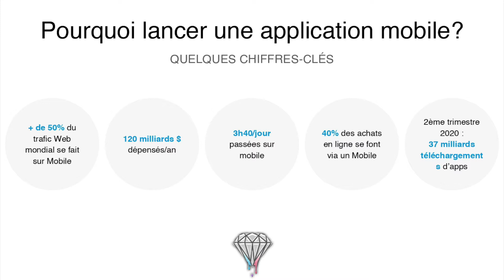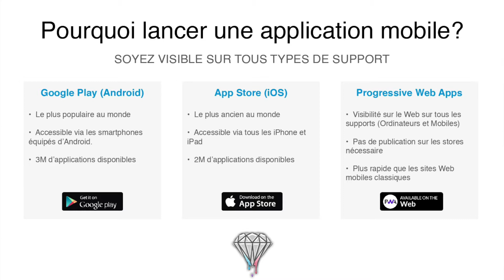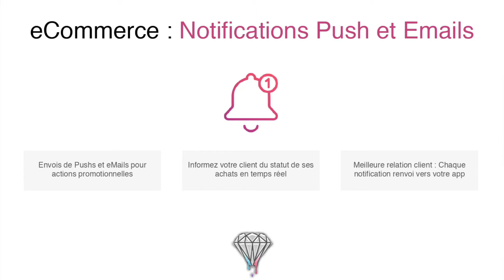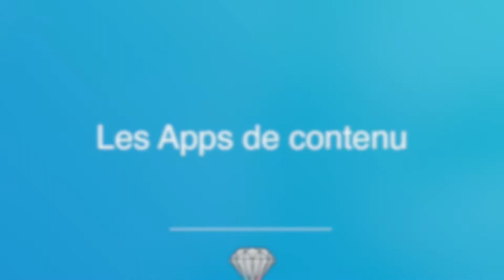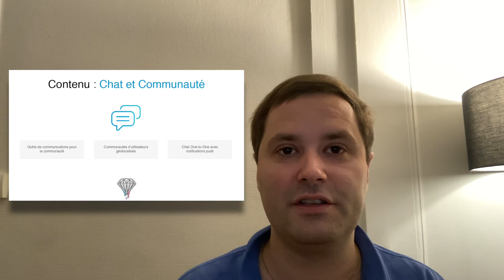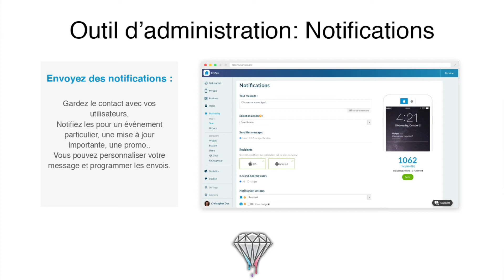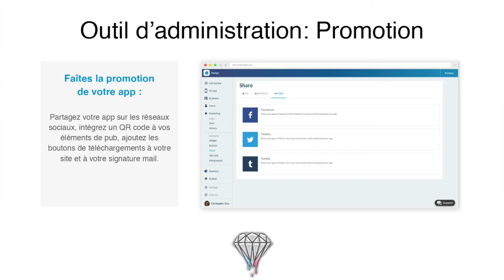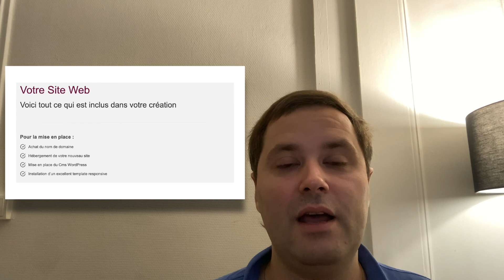Présentation des Applications mobiles et Sites internet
Cette vidéo vous présente nos outils Applications mobiles et sites internet, idéaux pour votre établissement, vos clients ou votre communauté.
Au plaisir de travailler sur vos projets.